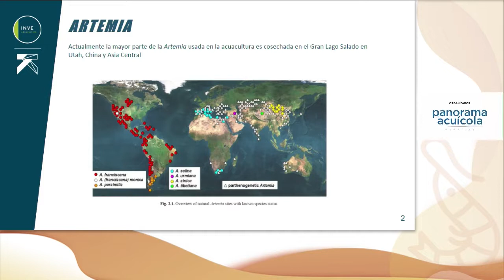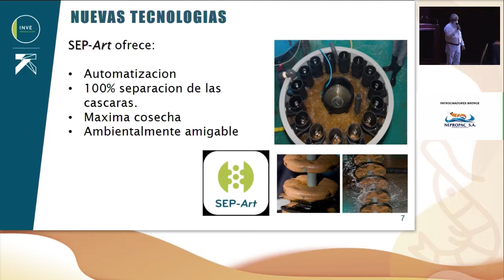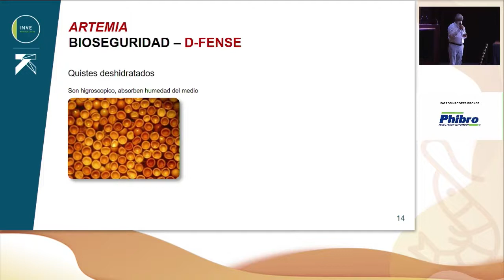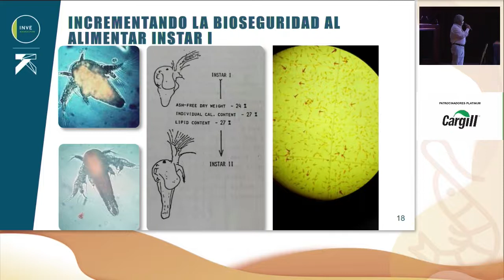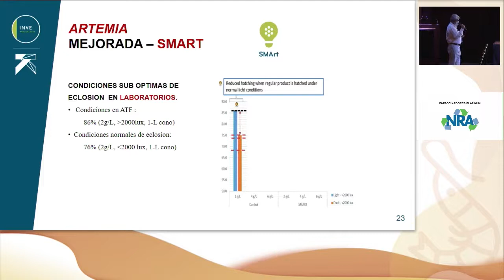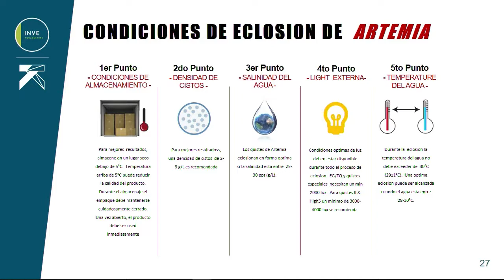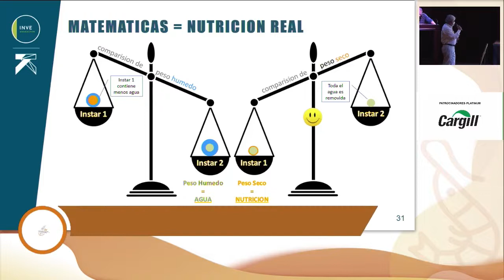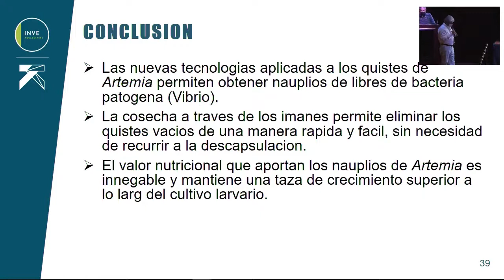"La revolución de la artemía como alimento vivo, Alfredo Medina".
La revolución de la artemía como alimento vivo: una revisión a las nuevas tecnologías en diferentes regiones del mundo.

Conferencia presentada en la VII Reunión Internacional Cinetífica y Tecnológica sobre el Cultivo de Camarón, organizada por  @panoramaacuicolatv , el 22 y 23 deFebrero de 2022.